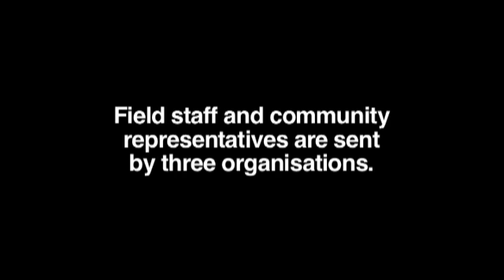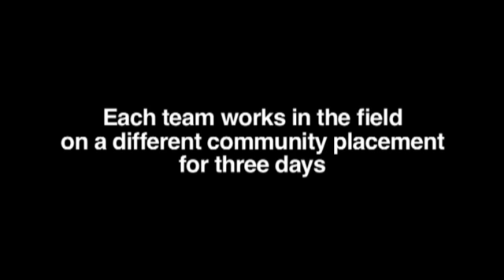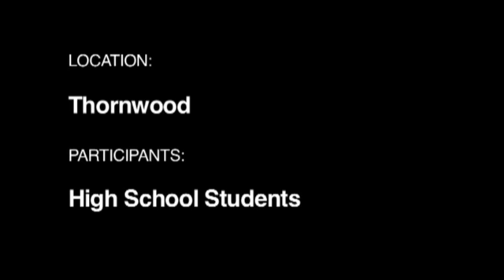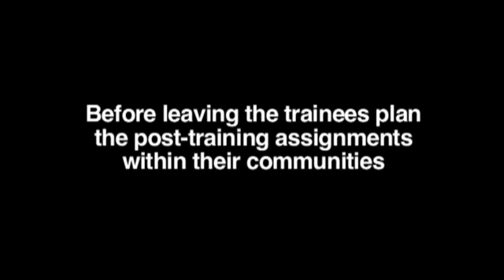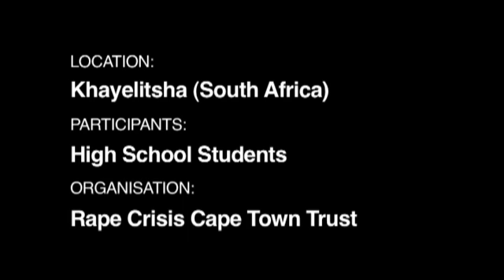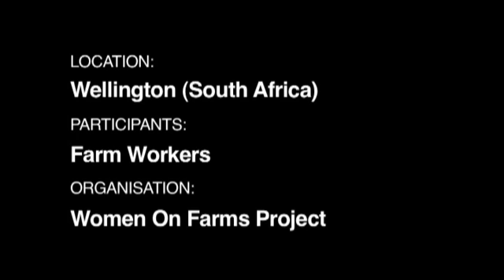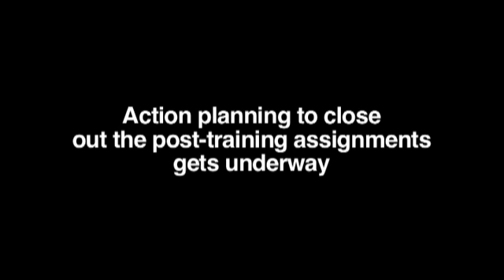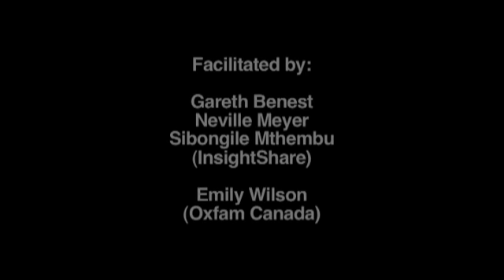Promoting Women's Rights (Capacity Building in Participatory Video)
This video shows the three-stage capacity building in participatory video facilitation process undertaken by partner organisations of Oxfam Canada based in southern Africa. The entire training programme took place over nine months and was delivered by InsightShare - a UK-based organisation specialising in participatory video.

InsightShare uses Participatory Video as a tool for individuals and groups to grow in self-confidence and trust, and to build skills to act for change. Our Participatory Video methods value local knowledge, build bridges between communities and decision-makers, and enable people to develop greater control over the decisions affecting their lives.